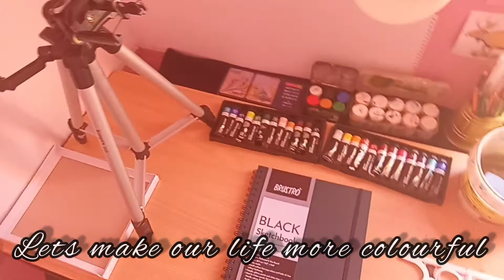Easy Doodle Art | Gouache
Hey everyone 👋

It's my first black sketchbook gouache painting.
I am using all the products of brusto. Black sketchbook is so much fun. It's a simple doodle art using must of the lighter colours.
I have sketch the outline of my art using HB pencil. When you start colouring first colour some parts with lighter colours the apply darker colours for making patterns. You are free to add whichever shapes to your art.

Sorry for uploading late.